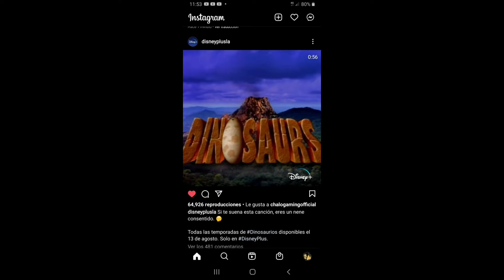mi reacción al ver de qué dinosaurios llega a Disney+ el 13 de agosto